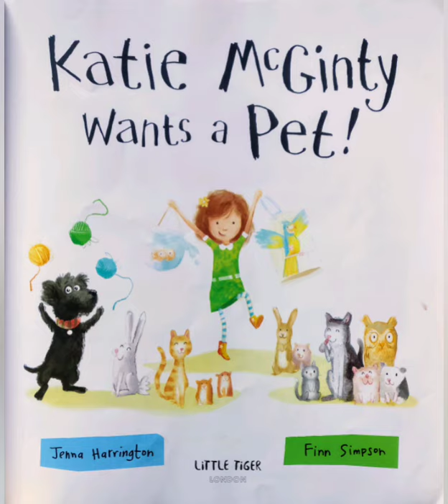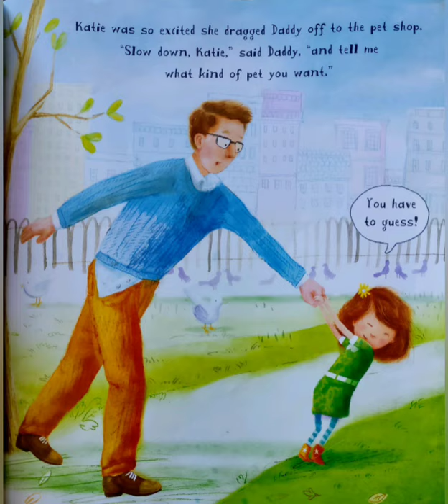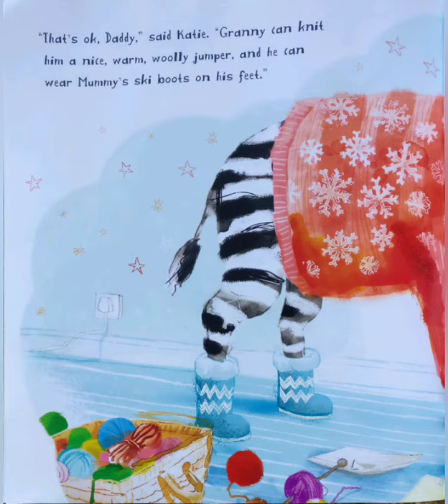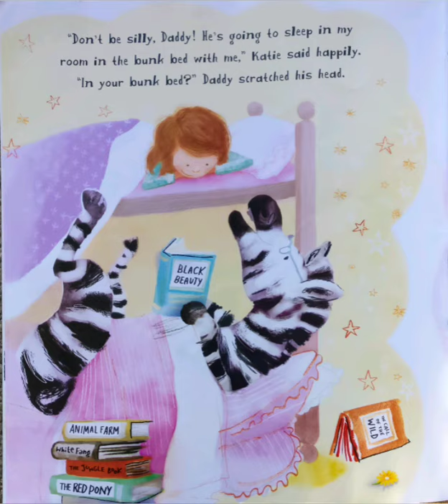Katie McGinty Wants a Pet!